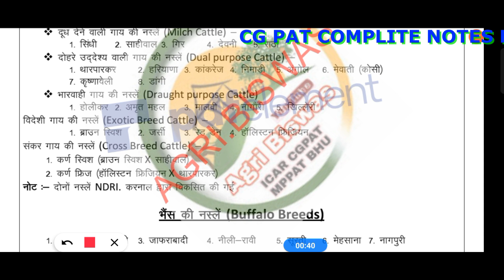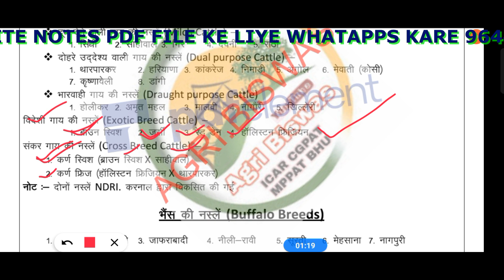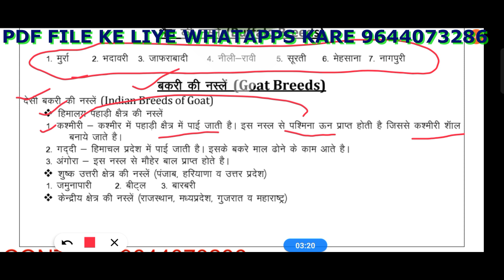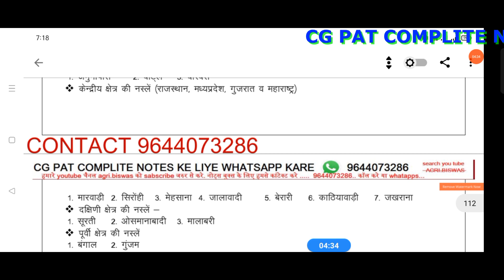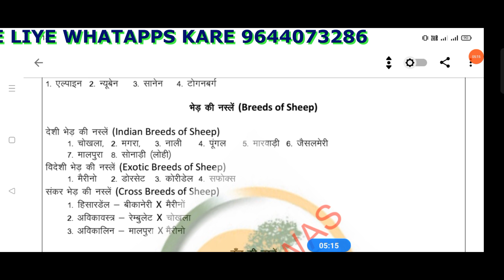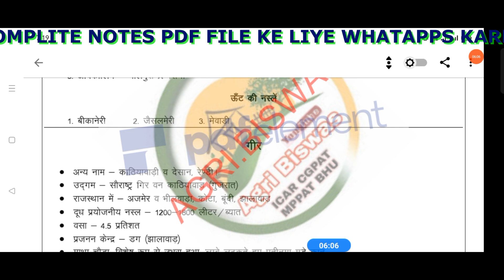Animal Husbandry question in hindi | Pashupalan important question 2022 | Most Important Question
@agri. biswas

​ @agri. biswas

CG PAT notes book pdf file ke liye whatapps kare 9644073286.  notes fees 350

Bsc agriculture/horticulture 1year 1sem notes pdf file ke liye whatapps kare 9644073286. notes fees 250

(2).CG PAT#2022 एग्रीकल्चर के 20 मोस्ट important questions. CG PAT notes book 📚 available 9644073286

Check more interesting playlist for CG PAT